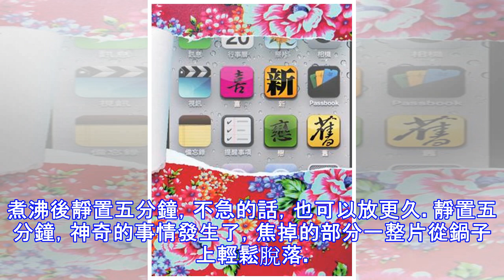鍋子燒焦再也不用丟掉 ，阿嬤教我的小妙招，五分鐘教你恢復原貌！趕緊分享給身邊朋友吧！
今天早上，我媽媽接到了友人的電話，兩人愉快地聊起天來，完全忘記了廚房裡還煮著麥片，過了一陣子，燒焦味傳了出來，我媽媽大喊：「害呀啦」然後衝到廚房去看，果不其然，鍋子燒焦了。媽媽問我：「怎麼辦啊，燒焦了。」愚婦對我說：「丟掉吧，我看那個XXX的鍋子很不錯的樣子。」媽媽一瞪：「快上網查！」我說不用查了，我想起來阿嬤之前教我的小妙招，大家看了之後一定也會興緻勃勃想燒壞一隻鍋子來試試看！現在就分享給大家。首先，準備一把燒焦的鍋子。(不用特地準備)很焦很焦。倒入約半碗的白醋(也可以用茶葉)。加水煮沸約三四分鐘倒入白醋加水煮沸。煮沸後靜置五分鐘，不急的話，也可以放更久。靜置五分鐘，神奇的事情發生了，焦掉的...